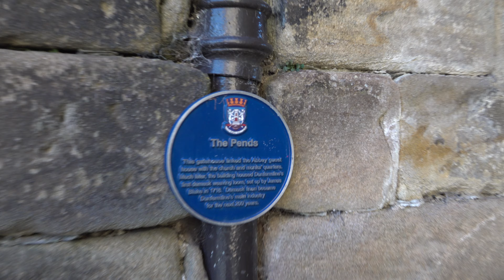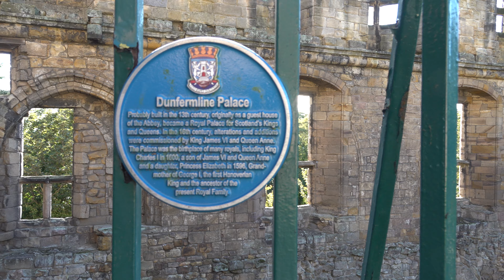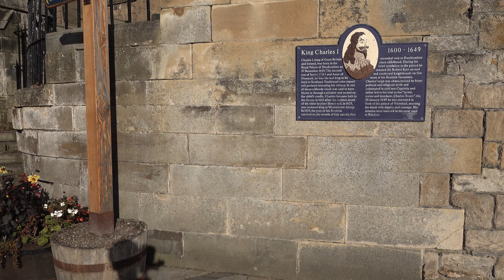Dunfermline Walk: Town / City Centre【4K】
Located in the Scottish historic county of Fife, and around 17 miles northwest of Edinburgh, is the town of Dunfermline.

The first historical reference of Dunfermline dates to 1070, when Malcolm III, King of Scotland, married his second wife, Margaret of Wessex. In 1075 Queen Margaret founded a Benedictine priory on the site of her marriage to Malcolm III. In 1128 this was raised to Abbey status by King David I.

Dunfermline Abbey became established as a mausoleum for the Scottish crown. A total of 18 royals were buried here from the 11th to 15th century, including Robert the Bruce in 1329. King Edward I of England stayed in the Monastery of Dunfermline for around three months in 1303. On his departure he ordered the monastery to be destroyed by fire.

In 1600 the future King Charles I was born in Dunfermline Palace. He was the last king to be born in Scotland. His reign from 1625 to 1649 was tarnished by civil war, culminating in his execution at Whitehall in London.

In 1718 the damask linen industry was introduced to the town by James Blake. Having gained access to the workshops of a damask linen factory in Edinburgh, Blake is said to have acted like a simpleton in order to find out and memorise the formula. The first weaving loom was installed at the gatehouse of Dunfermline Abbey. This would become the main industry in the town for the next 200 years.

In 1835 Andrew Carnegie was born in Dunfermline. In 1848 he emigrated to the USA where he became a titan of the steel industry, and one of the richest Americans in history. Carnegie is renowned for his philanthropic work, particularly in his later years, funding the construction of several public libraries bearing his name. At first these would appear mostly near his birthplace in Scotland and his adopted hometown in Pittsburgh, but eventually more were added, spanning the globe. In total, over 2,500 Carnegie libraries were built.

Dunfermline is represented in sport by Dunfermline Athletic Football Club. They have played their home games at East End Park since 1885, the same year they were founded.

In 1981, rock band Big Country formed in Dunfermline.

TIMESTAMPS:

0:00 Chalmers Street
1:24 Bridge Street
3:15 Bruce Street
6:18 Bridge Street
6:30 Kirkgate
7:26 St Catherine's Wynd
8:29 Dunfermline Abbey and Palace
11:08 St Catherine's Wynd
12:02 Kirkgate
12:24 Maygate
13:35 Abbot Street
14:11 Guildhall Street
15:19 High Street
19:37 East Port